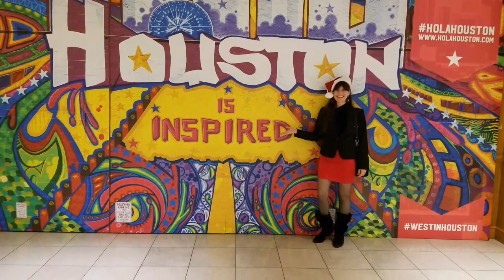Houston Christmas~ing & Joel Osteen of Lakewood Church !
Houston is a lovely city in the Winter! I got to explore Lakewood Church and even had the honour of meeting Joel Osteen! Thank you, Lord !
I also got to explore Downtown & The Galleria, while home on reserve, as a Flight Attendant.
OOTD: Black top, given by my mom in Hawaii
Red Skirt: Given by my bestie in Hawaii
Black Boots: Given by my roomie in Texas
Santa Hat: Bought @ Longs in Hawaii

OOTD @ Lakewood Church:
Red Blazer with velvet trim: Given by my mom in Hawaii
Red Dress: Bought @ Ross in 2014 in Hawaii